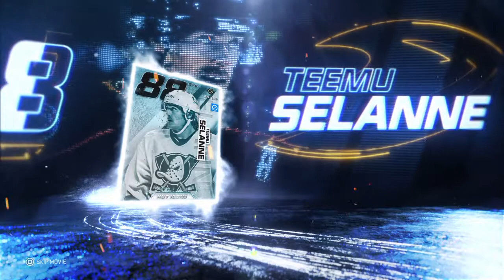NHL 20 HUT INSANE ICON RE-ROLL